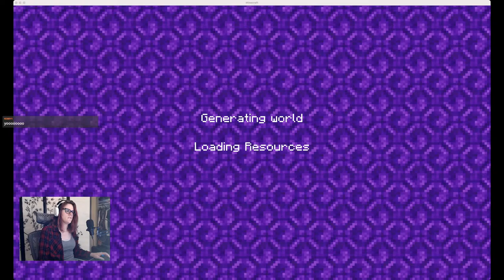Camada & Emmy Play Minecraft & Talk About Existential 6-Year Old Things